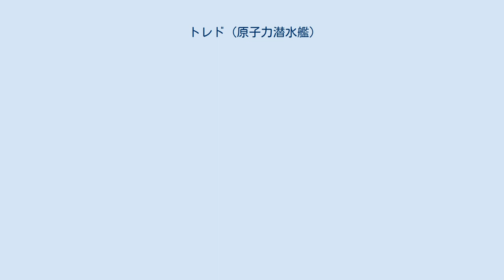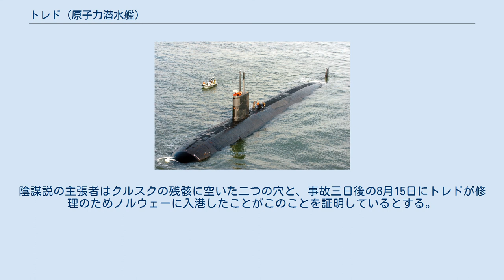トレド (原子力潜水艦)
トレド(USS Toledo, SSN-769)は、アメリカ海軍のロサンゼルス級原子力潜水艦の58番艦。
艦名はオハイオ州トレドに因んで命名された。
その名を持つ艦としてはボルチモア級重巡洋艦12番艦(CA-133)以来3隻目。
 トレドの建造は1988年6月10日にバージニア州ニューポート・ニューズのニューポート・ニューズ造船所に発注され、1991年5月6日に起工した。
1993年8月28日にサブラ・スミス夫人によって命名、進水し、1995年2月24日にジャック・ロイ3世艦長の指揮下就役した。
 トレドはイラクの自由作戦参加後、2003年4月中旬にニューロンドン海軍潜水艦基地に帰還した。
 2004年12月7日、トレドはペルシア湾での「ジョン・F・ケネディ」空母戦闘群（現 空母打撃群）での6ヶ月の配備後コネチカット州グロトンに帰還した。
配備の間にはクレタ島、ドバイ、バーレーンを訪問している。
バーレーンからの帰路は通常とは異なったルートが選択され、スエズ運河を通過せず喜望峰を一周した。
一旦北大西洋に戻った後、カリブ海で対麻薬作戦に参加した。
 2006年1月31日、トレドは再びアメリカ中央軍での6ヶ月の配備に向けて出航する。
トレドはドバイ、ディエゴガルシア島、ラ・マッダレーナを訪問した。
配備は2006年7月31日に完了し、8月10日に艦長の交代式が行われ、ゴールドマン中佐に代わってシュナイダー中佐が艦長に就任した。
 ノースロップ・グラマン社は海軍からトレドのメンテナンス作業を受注した。
その初期経費は3,470万ドルと見積もられた。
実際の作業を含む総額は1億7,500万ドルと見積もられる。
トレドは2006年11月中旬にニューポート・ニューズ造船所に到着し、およそ13ヶ月に及ぶメンテナンス作業に入った。
その内の10ヶ月間は乾ドックで作業が行われる。
 ロシアの潜水艦クルスクが2000年8月12日に沈没した事故に対して、トレドとメンフィス (USS Memphis, SSN-691) がこれを撃沈したとする説がある。
陰謀説の主張者はクルスクの残骸に空いた二つの穴と、事故三日後の8月15日にトレドが修理のためノルウェーに入港したことがこのことを証明しているとする。
 ノルウェー軍及びアメリカ軍は事故当時現場近くにいた潜水艦を公表したが、トレドはその中に含まれなかった。
また、トレドが事故の三日後に修理のため入港したことは全く別の問題であるとされた。
ロシア政府はクルスクの沈没は魚雷の爆発による物と発表した。